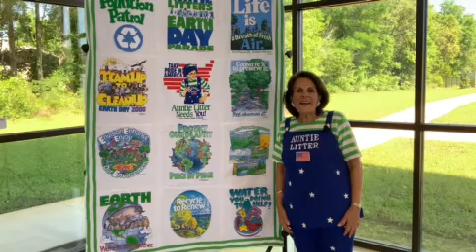Announcement of Live Broadcast of Auntie Litter Program on Earth Day (4/22/20) at 1:00pm CST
Earth Day Live Stream Program by Auntie Litter 4/22/20 at 1:00 pm CST